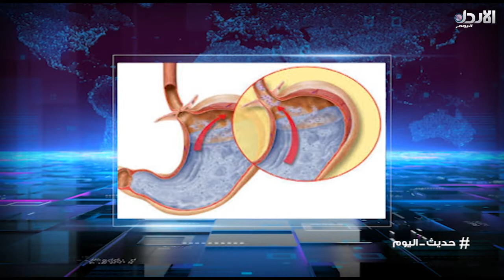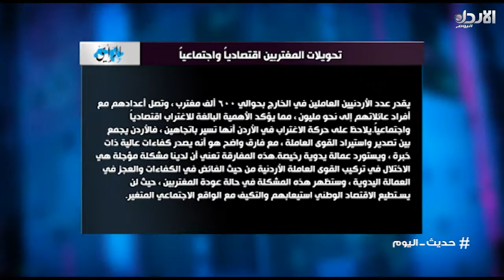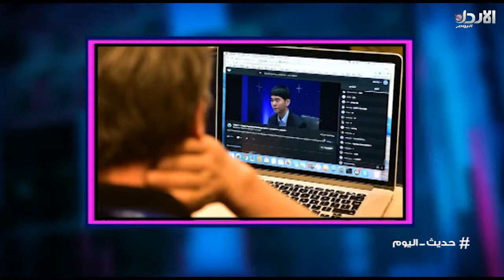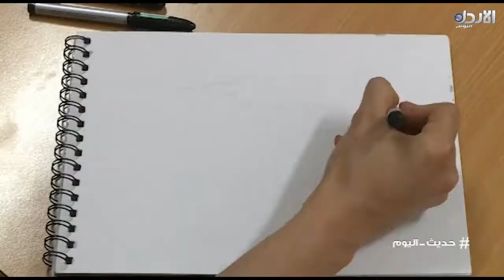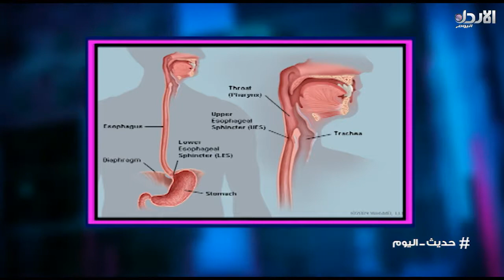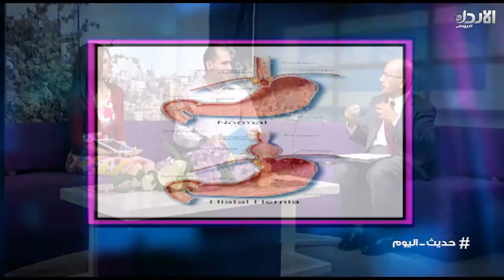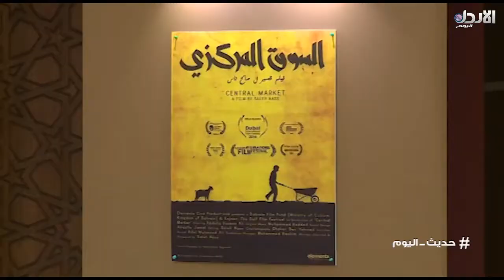حديث اليوم ( 17/6/2017 ) - هناء الأعرج و محمد غسان